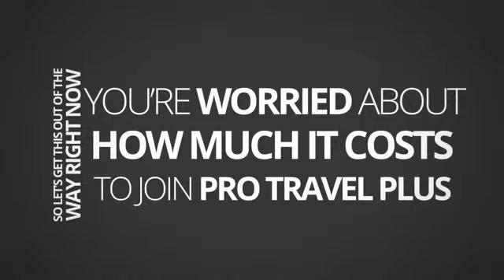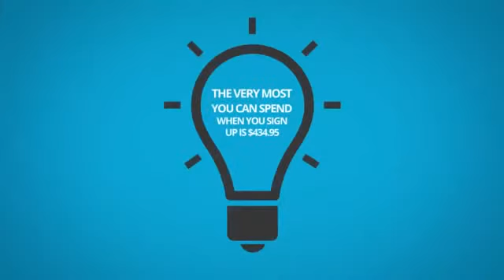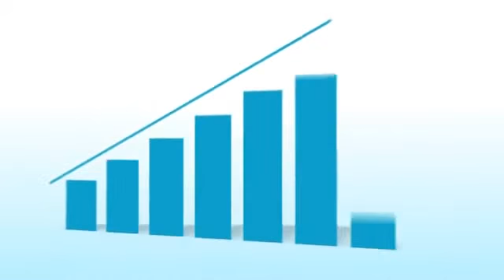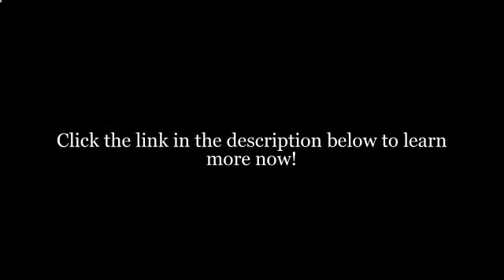Pro Travel Plus